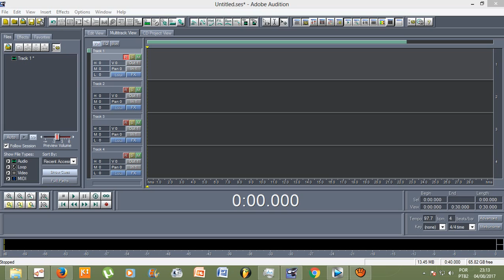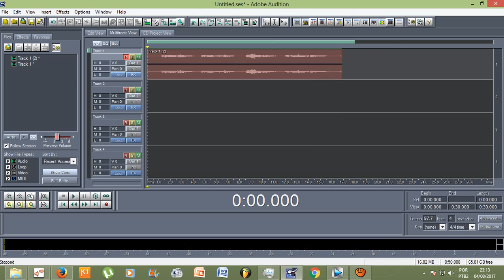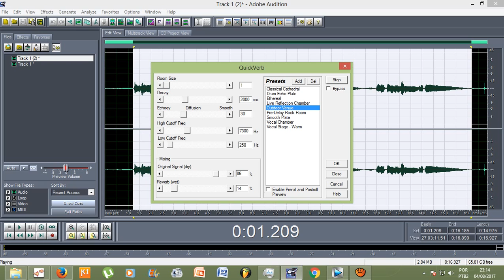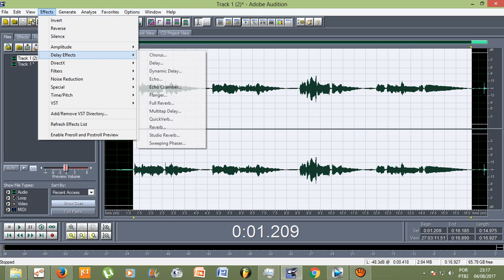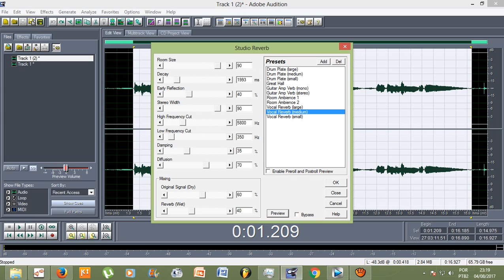Adobe Audition 1.5: Opções de reverb (eco de estúdio) para minha voz